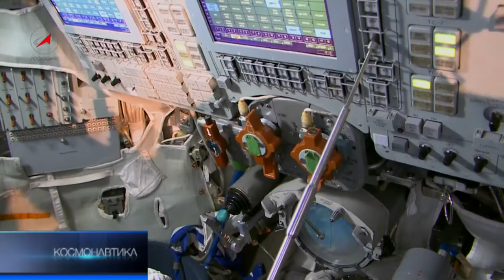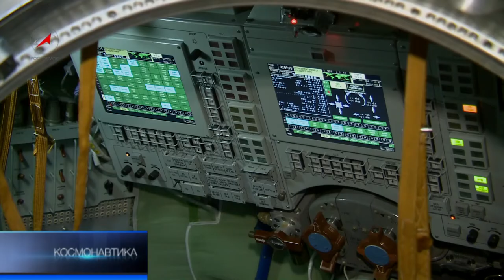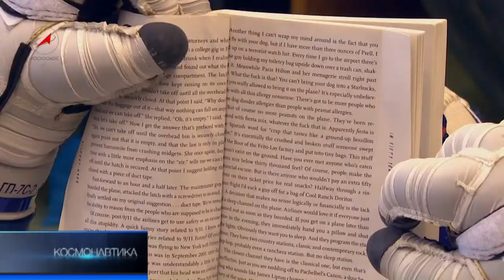Олимпийский факел -- на орбиту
В ЦПК завершились тренировки очередного экипажа корабля «Союз». Старт к МКС запланирован на 29 марта. Это будет первый полёт пилотируемого корабля по короткой схеме -- 6 часов вместо двух суток. Командир экипажа -- Павел Виноградов. Один из самых опытных космонавтов России. За его плечами 2 длительных полета и 6 выходов в открытый космос. В мае этого года он станет командиром МКС. У экипажа на орбите будет много дел и, возможно, одна важная задача «олимпийского» масштаба.